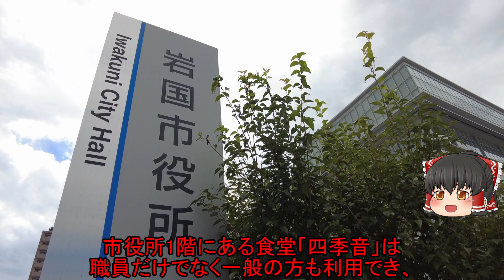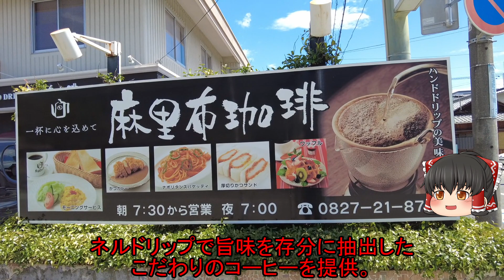【岩国の人気珈琲店がある】山口県岩国市の「こぶし通り」を歩く！岩国市役所からハローワーク岩国へ。(プチ散策/岩国・中通り商店街)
【再生リスト】
〇山口県

【チャプター】

【プチ散策】
8分未満の動画シリーズ。商店街・飲食店の多い通り・再開発エリア・観光地紹介などを短めの時間で紹介します。

【SNS】
・Twtter
【使用素材・編集ソフト等】
・ゆっくりムービーメーカー4
・Youtube Audio Liblary
・効果音ラボ
・Google翻訳

※当チャンネルの動画は「東方project」を基にした二次創作です。